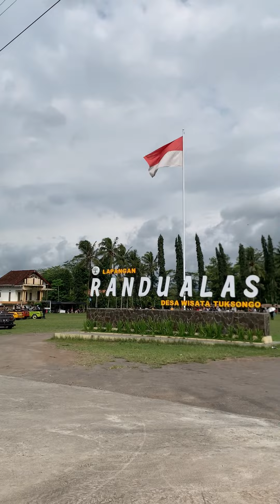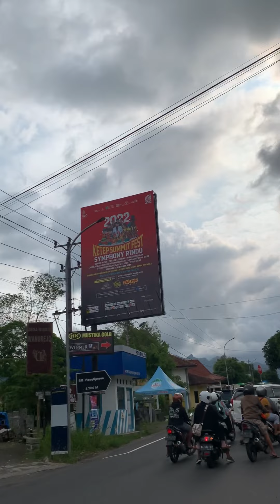Serunya Naik VW Tour Keliling Kawasan Borobudur Magelang!